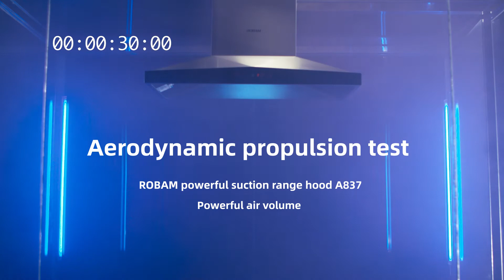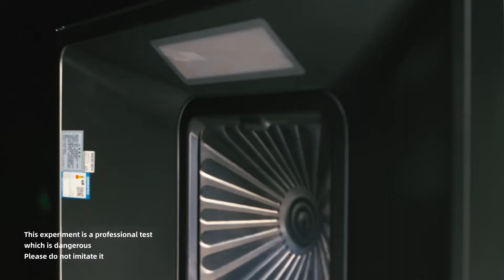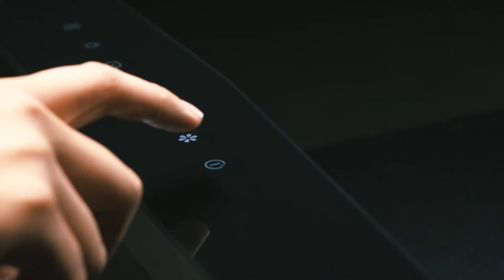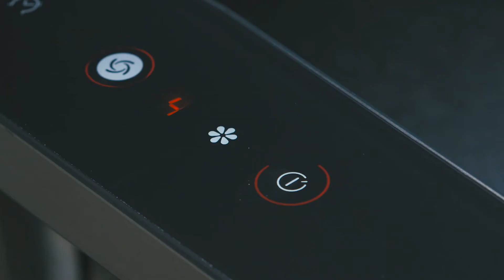ROBAM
Do you want to know how powerful is ROBAM range hood?
We will take different objects to complete the pneumatic propulsion test to verify the thrust of the air outlet.
This will be the most interesting experiment you experience.